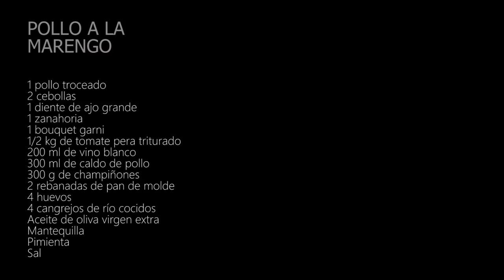ASÍ COMÍA NAPOLEÓN BONAPARTE | Pollo a la Marengo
La Mejor Receta de la Historia (Serie, Episodio 2). Cómo hacer el famoso Pollo a la Marengo que comió Napoleón Bonaparte en el año 1800. Daremos un paseo por los gustos gastronómicos del emperador francés y veremos dónde y cómo se creó la receta del Pollo a la Marengo, un sencillo guiso de pollo acompañado de champiñones, huevos fritos, picatostes y cangrejos de río. Un plato lleno de historia que hoy podemos hacer fácilmente en casa. Hoy toca clase de Historia & Gastronomía.

Para 4 personas:

1 pollo troceado
2 cebollas
1 diente de ajo grande
1 zanahoria
1 bouquet garni
1/2 kg de tomate pera triturado
200 ml de vino blanco
300 ml de caldo de pollo
300 g de champiñones
2 rebanadas de pan de molde
4 huevos
4 cangrejos de río cocidos
Aceite de oliva virgen extra
Mantequilla
Pimienta
Sal

Todas las imágenes de Napoleón Bonaparte que aparecen en este vídeo son de dominio público. Fuente

Si quieres estar al día de todas mis novedades y saber antes que nadie las recetas que estoy preparando para subir al canal, no dudes en seguirme a través de Instagram
Fotos extras, avances, recetas exprés, restaurantes, viajes, algo de humor en mis Stories y mucho más...  😉

2018

FE DE ERRATAS: No es aún el Imperio Austrohúngaro. Lo correcto sería decir, simplemente, AUSTRÍACO.